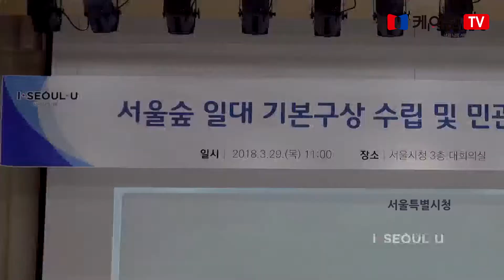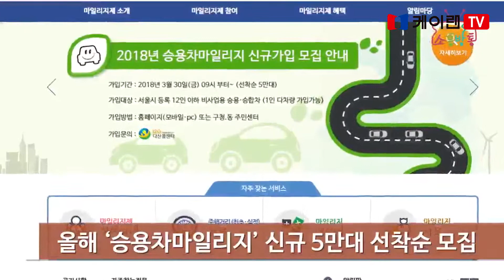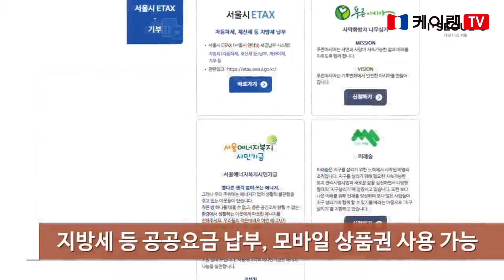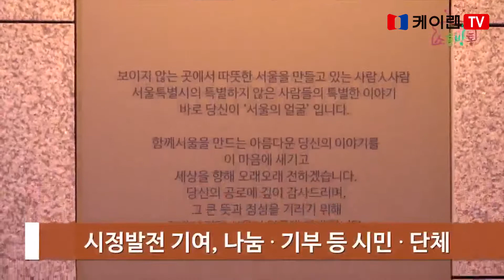20180402 지방자치 현장 서울